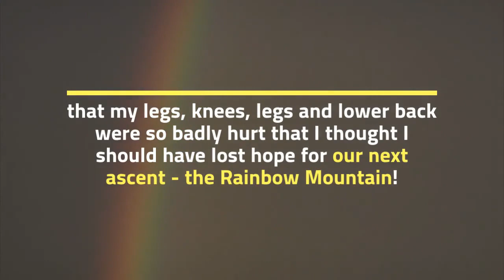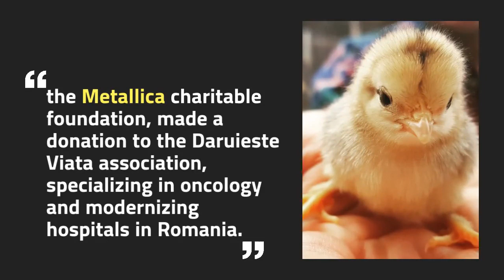Help Build First - If the wards are short of medicines and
If the wards are short of medicines and materials, they should use private funds from cancer organizations, churches, individuals, and even patients and their families to cover everything they can. Those who refuse to accept bribes often have to work exhausting hours in the public health sector and overtime in the most lucrative private sector to fill this gap.